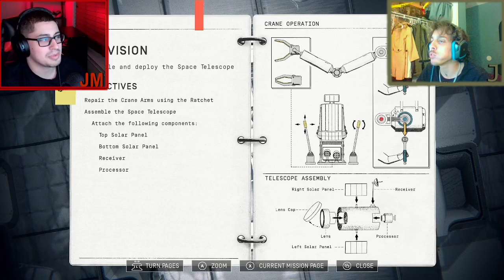BRO LET GO OF ME! | Heavenly Bodies | Ep 3 Part 1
Johnmichael drags Jason into the terrible game of Heavenly Bodies and the pair tackle the next mission of their space adventure.

Game Description:
Wrangle the hands and arms of a 1970s space cosmonaut and push, pull and twist your way through an increasingly precarious range of physically simulated stellar scenarios, where without gravity, nothing is still, nothing is secure, and nothing is simple